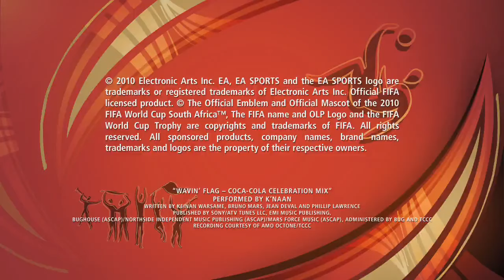FIFA World Cup 2010 - Sizzle Trailer HD - PlayJamUK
2010 FIFA World Cup is the official video game for the 2010 FIFA World Cup, due to be published by EA Sports. 199 teams that took part in the 2010 FIFA World Cup qualification will be in the game.

Players choose a team from the 199 nations available and compete against the computer or against other players through online gaming services PlayStation Network or Xbox Live. All 10 official World Cup stadiums will be available for play.

EA has announced that there will be gameplay improvements over FIFA 10, such as a higher rate of player fatigue for matches at higher altitudes, with an advantage to a home team who plays at a higher altitude against an away team who does not. EA have also announced that players can get injured outside of international matches.

EA has also announced that the "Captain Your Country" mode will return, and that FIFA 10 owners can import their Virtual Pro for this purpose, and then earn CYC Accomplishments and attribute boosts.

There is also a new Penalty Shootout gameplay mode.

Soundtrack -

# Jonathan Boulet - "Ones Who Fly Two Who Die"
# United States Michael Franti & Spearhead - "Say Hey (I Love You)"
# Somalia K'naan - "Wavin' Flag"
# South Africa Gang of Instrumentals - "Oh Yeah"
# England The Stereo MCS - unknown title
# Sweden Miike Snow - unknown title